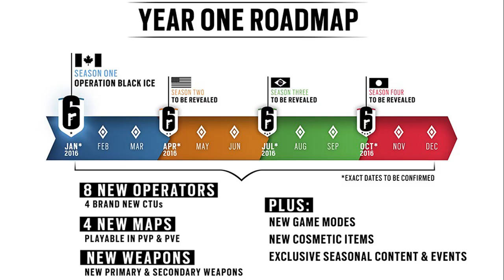[CONFIRMED] Rainbow Six Siege: Brazilian CTU and Map Revealed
Hey guys, I've got the official information from Ubisoft and the confirmation about the Brazilian CTU that will come out on July DLC: It will be BOPE (Brazilian Police Especial Force). The new Map will take place in a favela in Rio de Janeiro.

I'm not allowed though to go deeper on details. Regarding the operator, I don't know what gadgets they will have. However, a new audio file has leaked and we can have an idea.

The brazilian would have a grappling hook (as in BF Hardline) to climb and rappel in internal areas of the map. It also makes sense if we consider the Favela map, whose terrain is steep. It would be a game changer in my opinion due to the new possibilities of climb from the bottom to top floors.

Lemme know your opinion guys. I've already posted another video at the channel with few informations about BOPE and the new Japanese CTU. Check it out: